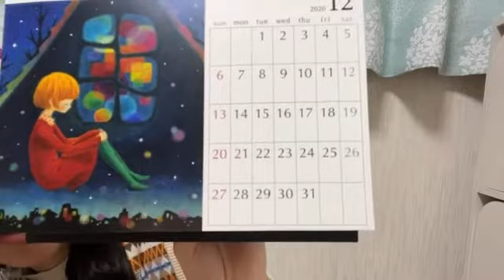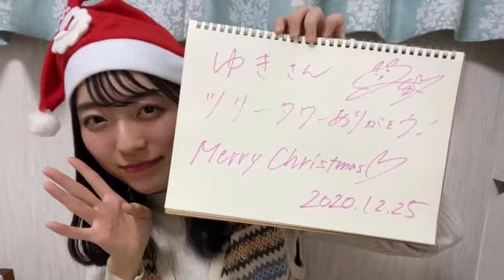201225 Showroom STU48 1st Gen Imamura Mitsuki 2230